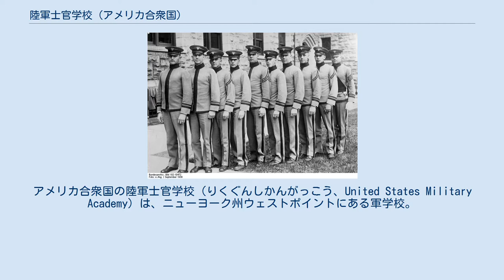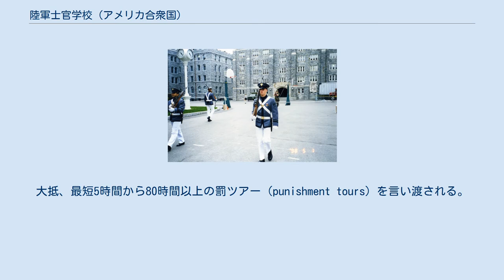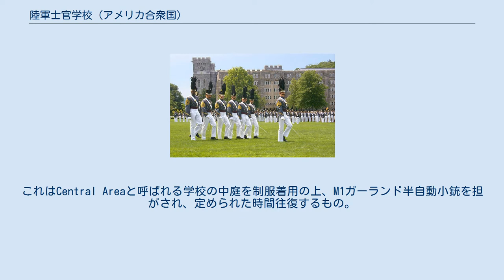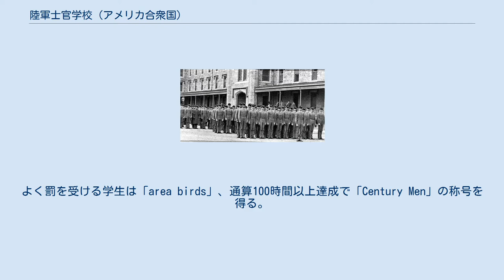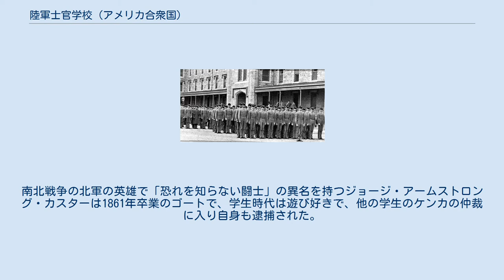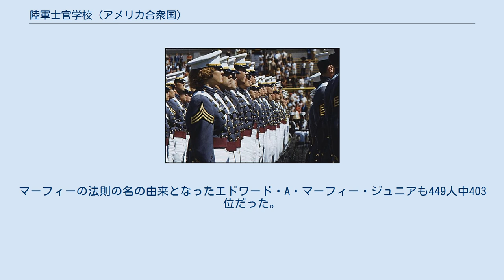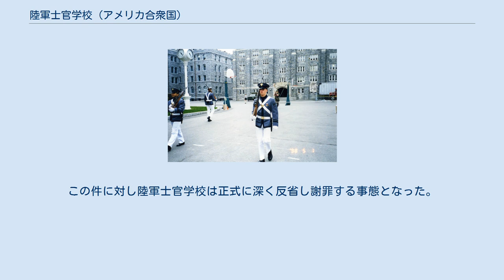陸軍士官学校 (アメリカ合衆国)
アメリカ合衆国の陸軍士官学校（りくぐんしかんがっこう、United States Military Academy）は、ニューヨーク州ウェストポイントにある軍学校。
地名より、ウェストポイントと通称される。
 1802年に設立されたアメリカ合衆国で最も古い士官学校であり、学校の設立以前は要塞があった。
敷地面積は65平方キロ以上で、世界で最も広大な敷地を持つ学校の一つである。
多くの校舎、研究棟、運動施設に加えて、スキー場や、射撃場、研究用原子炉まである。
 ニューヨーク州ウェストポイントは、ジョージ・ワシントンによって、1778年に建設された要塞が始まりとなっている。
ハドソン川沿いにあり、舟運をコントロールすることが目的であった。
1802年にトーマス・ジェファーソン大統領によって、設立が認められ、1802年7月4日に開校している。
1866年まで工兵司令部が管理していた。
 卒業恒例の帽子投げ（2006年）。
 制服には、いわゆる「肋骨飾り」のついた灰色の上衣と白色のパンツの組み合わせか、灰色の上下（上衣は立襟、前あわせがファスナー）が用いられる。
いずれにせよ「灰色」は陸軍士官学校を象徴する色となっており、たとえば、同士官学校を舞台にした1955年のアメリカ映画『長い灰色の線』（原題：The Long Gray Line、監督：ジョン・フォード、出演：タイロン・パワー他）の題名もこれに由来する。
儀礼服の制帽には、いまなおシャコー帽も着用されている。
 校則違反者に対する制裁である。
大抵、最短5時間から80時間以上の罰ツアー（punishment tours）を言い渡される。
これはCentral Areaと呼ばれる学校の中庭を制服着用の上、M1ガーランド半自動小銃を担がされ、定められた時間往復するもの。
よく罰を受ける学生は「area birds」、通算100時間以上達成で「Century Men」の称号を得る。
 その他に、清掃や作業を行う fatigue tours、単位認定の条件として何時間も座る sitting tours がある。
制服の着こなしや、大統領の恩赦によって軽減されることがある。
 卒業式で、成績が最下位の生徒を「ゴート（ヤギ）」と呼んで祝福する独特の慣習がある。
首席は努力次第で誰にでもチャンスがあるのに対し、「ゴート」は狙ってもなれないのが普通であるため。
「ゴート」は同級生や教授、父母から派手なスタンディングオベーションで迎えられる。
同期生から1人1ドルずつのカンパで集められる約1000ドルの特別金も贈られる。
「ゴート」をたたえる風習は少なくとも1886年に遡る。
ウエストポイントを首席で卒業した場合、陸軍のエリートコースを突き進む（最終的には同期の一人が陸軍大将・統合参謀本部員になる）のに対し、最下位の生徒は歴史上、苛烈な歩兵の部隊に配属されるケースが多い。
ただ、戦闘の最前線に置かれて戦果を挙げ、英雄となる例は少なくない。
南北戦争の北軍の英雄で「恐れを知らない闘士」の異名を持つジョージ・アームストロング・カスターは1861年卒業のゴートで、学生時代は遊び好きで、他の学生のケンカの仲裁に入り自身も逮捕された。
同戦争中、ゲティズバーグの戦いの「ピケットの突撃」で知られるジョージ・ピケットも1846年卒の「ゴート」だった。
ゴートではないがジョージ・パットンは1年生の時に数学で落第・留年し、結局103人中46位の成績に終わった。
マーフィーの法則の名の由来となったエドワード・A・マーフィー・ジュニアも449人中403位だった。
 陸軍士官学校と海軍兵学校のカレッジフットボールの試合（ダービーマッチであるArmy–Navy Gameおよび空軍士官学校を含めたCommander-in-Chief's Trophy）に並行して、海軍兵学校のマスコットヤギ（山羊のビル）の巧妙な誘拐作戦が行われるのは1953年からの伝統である。
しかし1991年に一度だけ、それまでのうっ憤を晴らすべく海軍兵学校は、陸軍士官学校のマスコットである4頭のラバ（スパルタカス、トラベラー、トルーパー、レンジャー）の誘拐作戦を行った。
 また、2018年に空軍士官学校のマスコットであるシロハヤブサのオーロラが初めて陸軍士官学校の学生に誘拐された。
この際に22歳と高齢のオーロラは負傷し、最悪安楽死となる可能性があったが無事回復した。
この件に対し陸軍士官学校は正式に深く...